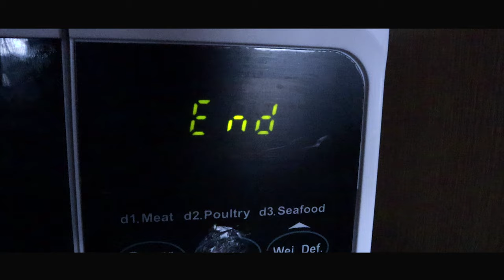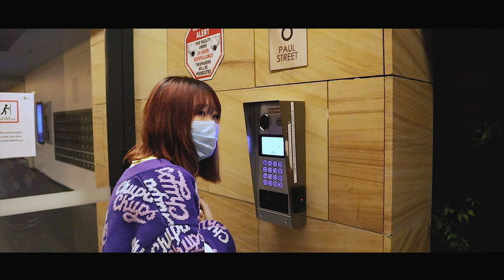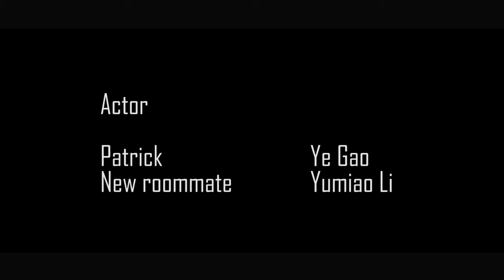Roommate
Director: Yumiao Li
Cinematographer: Ye Gao & Yumiao Li

The main characters of this story are two international students studying in Sydney. Due to the COVID-19’s impact, people have to go out less and interact with others less. The protagonist Patrick enjoys living alone. He is a person who does not like to communicate with others. For him there is no difference with his usual life, since he always avoids talking with others. However, after his new roommate Yvonne moving in, he helped her several times and even saved her life. In fact, he is a kind person who will not refuse to help others. The purpose of this short film is to make a light-hearted and funny story in this special period.